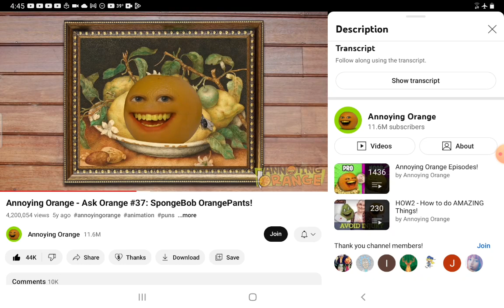March 17, 2023